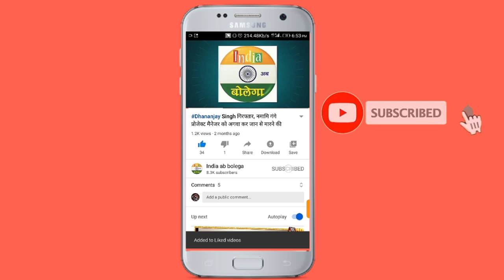जौनपुर दीवानी अधिवक्ता संघ का चुनाव परिणाम आया, जितेंद्र नाथ अध्यक्ष व अनिल कुमार मंत्री निर्वाचित